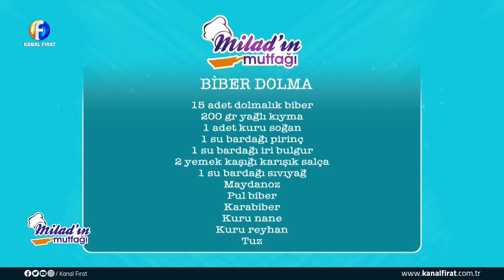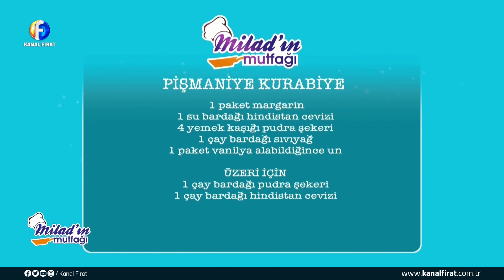Milad'ın Mutfağı Prof Dr Yusuf Özkan 02 05 2023